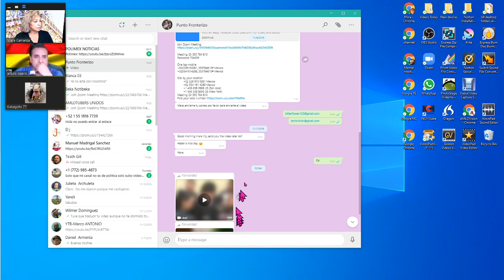AMLOtubers Unite to help Bolivia part 1...While the press keeps silent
The people in Bolivia are suffering now.  The self-proclaimed new president of Bolivia has written a decree allowing the military and police to shoot the people with impunity...They can do whatever they want to them.  AMLOtubers unite to help them.